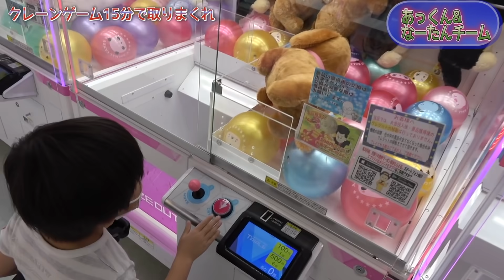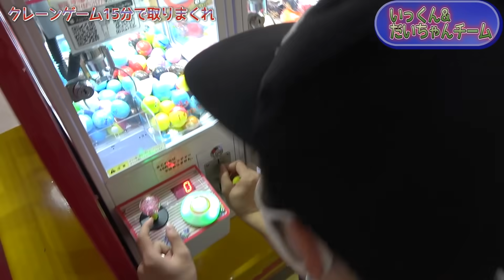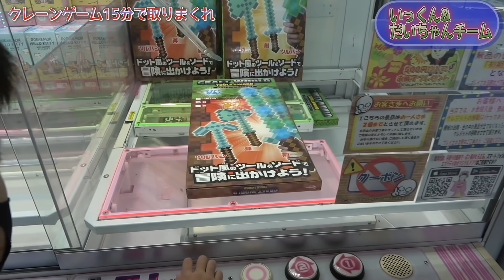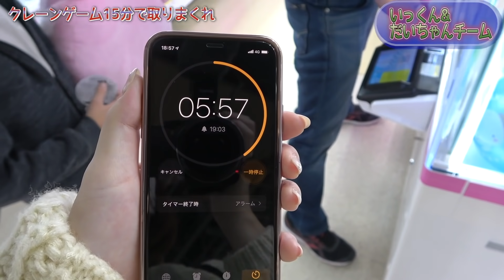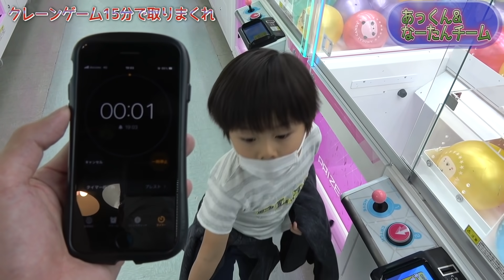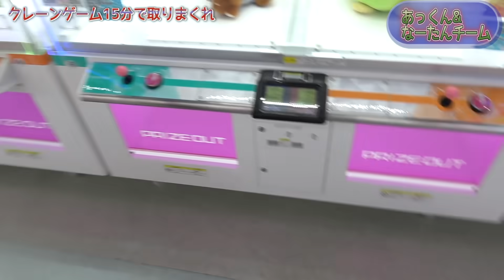【クレーンゲーム】真剣勝負！取れて有頂天の兄VS取れずにイジケる弟！！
YouTubeの裏側や面白い動画をタイムラインでアップしていきますので、

【クレーンゲーム】鬼滅の刃をコンプするまで終わらない！一体いくら使ったの？